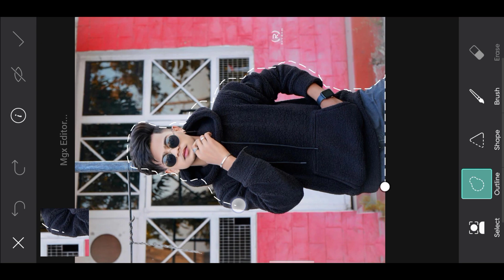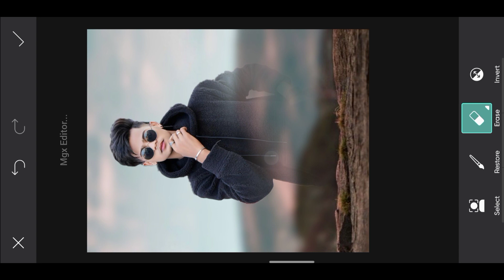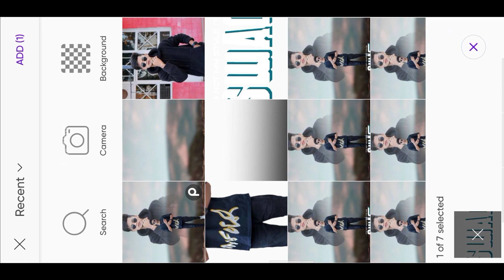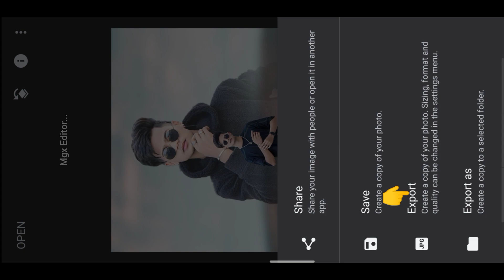Double exposure photo editing 2023 - mgx editor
Double exposure photo edit

Note :-